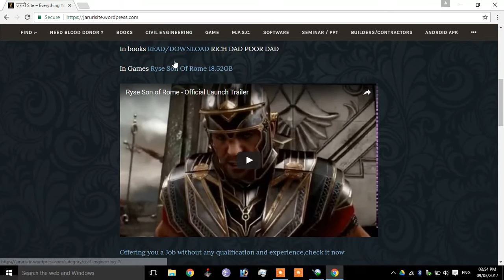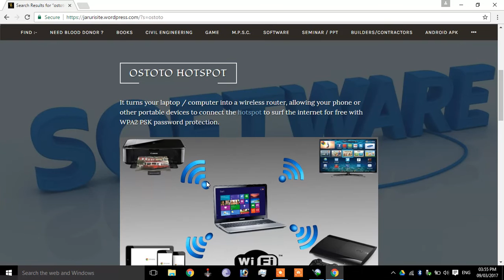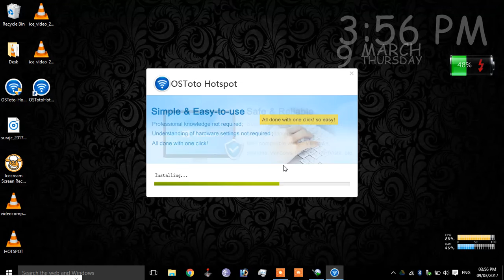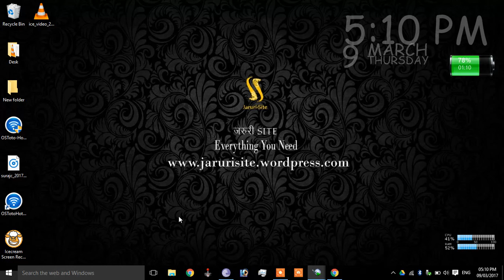How to create hotspot on laptop ( hindi ) - Jaruri Site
How to turn your Windows 7/8/10 Laptop into a WiFi Hotspot ?
lets you create wireless hotspot which you can instantly share internet connection, is it possible ?
Answer :
OSTOTO HOTSPOT

It turns your laptop / computer into a wireless router, allowing your phone or other portable devices to connect the hotspot to surf the internet for free with WPA2 PSK password protection.